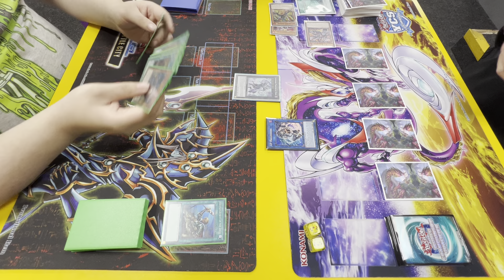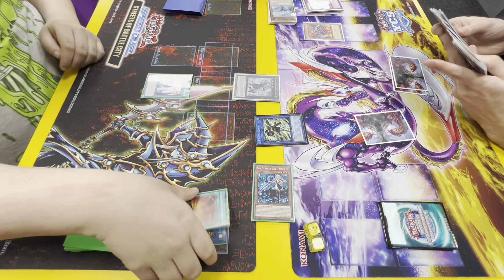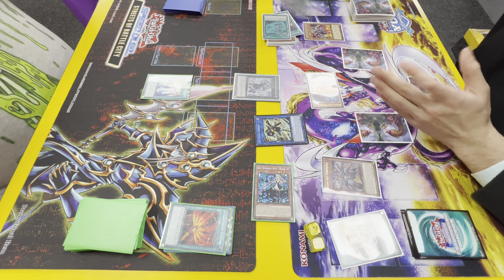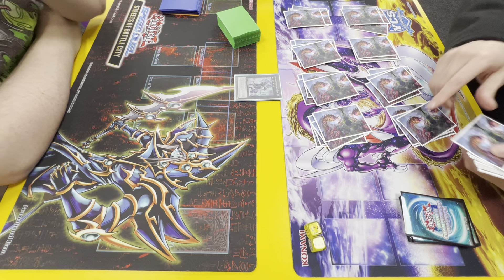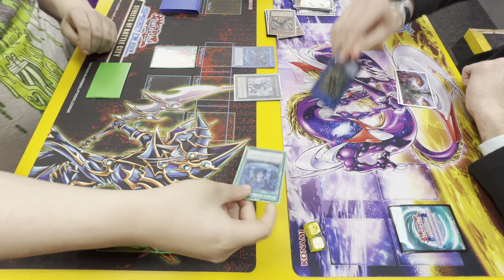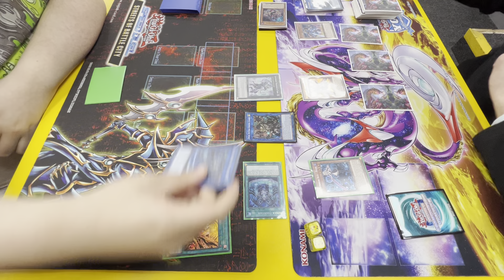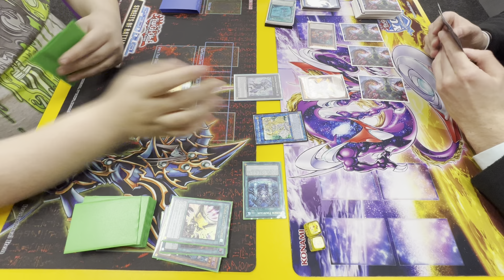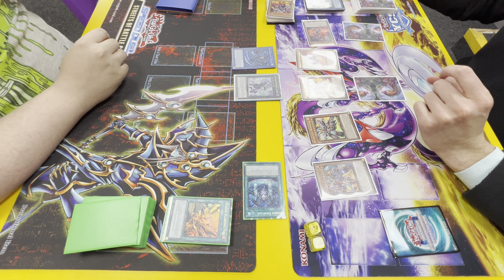Runick Sky Striker Vs Rescue-Ace- OTS Locals Tournament January 2024